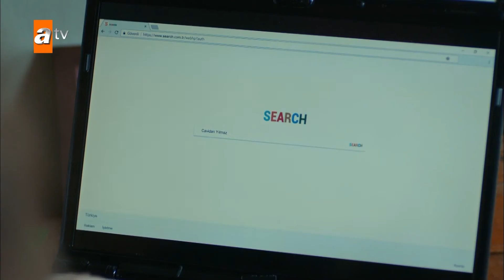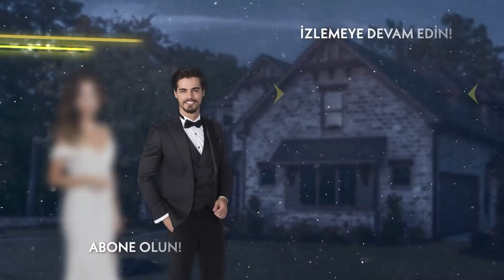Özlem'in içindeki şeytan ortaya çıktı! - Cennet'in Gözyaşları 10. Bölüm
Oyuncular:
Esra Ronabar
Berk Atan
Almila Ada
Zehra Yılmaz
Yusuf Akgün